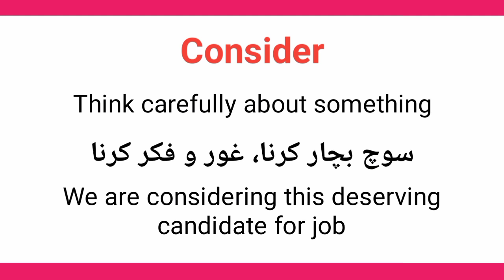Consider meaning in urdu/hindi || Meaning of Consider || Consider pronunciation